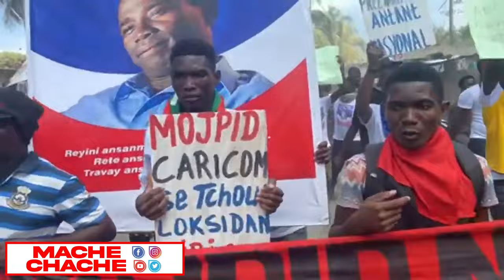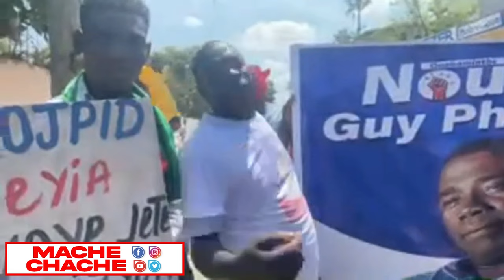Lawouze toujou ap taye Banda tout tan solèy poko leve..Lapolis Fann viv Ansanm ak katouch